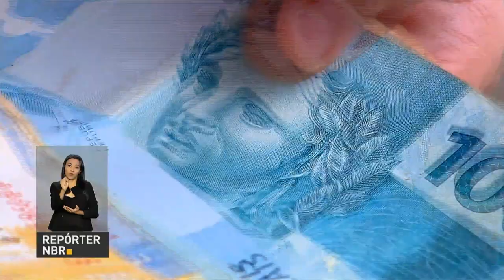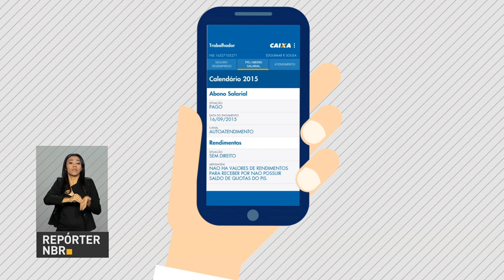BOLETIM REPÓRTER NBR 9h - 29 de setembro de 2017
REPÓRTER NBR 9H - 29.09.17: Termina nesta sexta-feira (29) o prazo para produtores rurais aderirem ao Programa de Regularização Tributária. E ainda: prazo para a entrega da Declaração do Imposto sobre a Propriedade Territorial Rural, com base no exercício 2017, termina nesta sexta-feira (29).